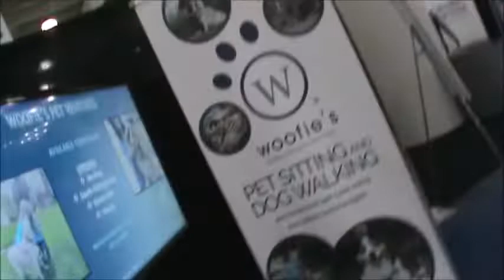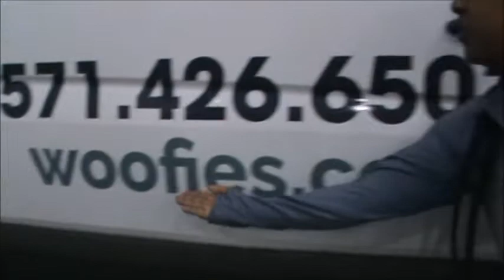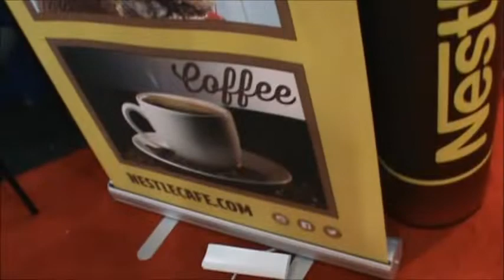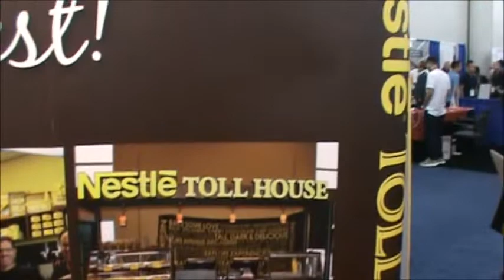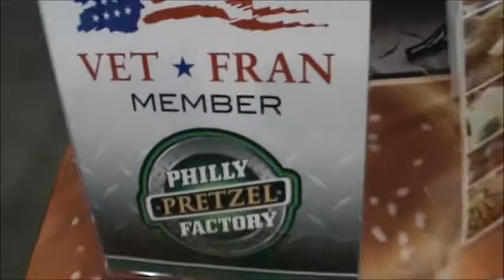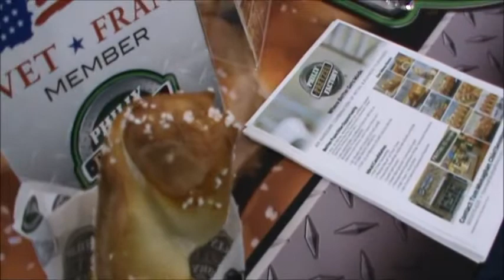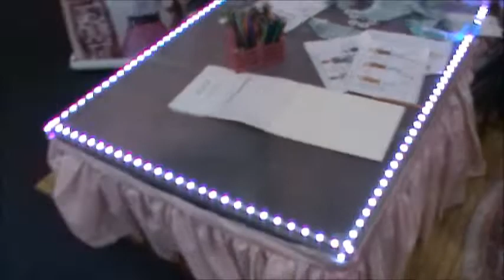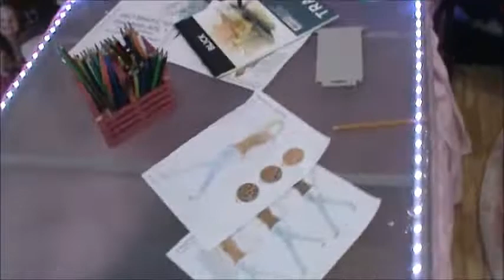Chapter 75: Past Blast! International Franchise EXPO 2019!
In this Past Blast we visit the Javits Convention Center (Home Away From Home) to glimpse some of the exciting Franchise opportunities available. If you are considering operating a Franchise I suggest attending one of these shows! They exhibit in several cities such as Miami (Feb 20-22, 2020), Nashville, TN, Phoenix, AZ, Houston, TX, and of course in NYC.

Who Is FrankieInNYC?

I will be your personal tour guide and bring you on many adventures into the Great City of York!

Together, we shall visit strange lands, major attractions, restaurants, unique business', and go on ghost tours. I will offer, tips, tricks, tactics, and techniques, should you plan to visit NYC.

If you have a product to introduce, a service to offer (legal), a YouTube Channel to promote, a performance to announce, we can set up a "Conversation On The Couch".